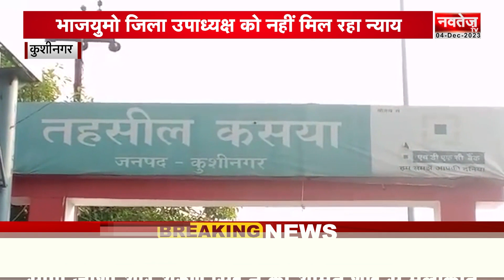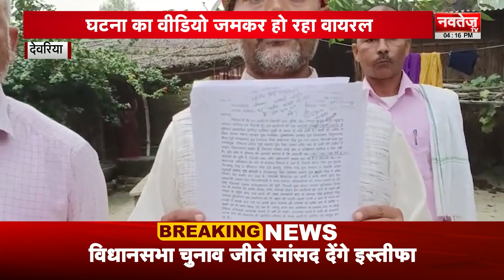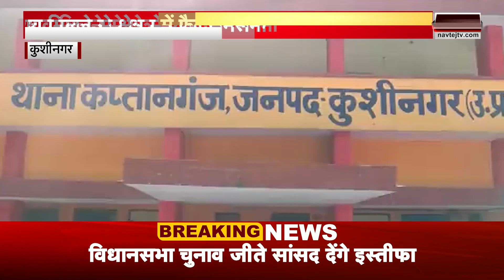Uttar Pradesh's Top Non-Stop Headlines | Latest News | Navtej TV News | 04 Dec. 2023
बदायूं: मतदाता जागरूकता कार्यक्रम का आयोजिन

प्रतापगढ़: मेडिकल कॉलेज की स्टूडेंट ने उठाया आत्मघाती कदम

कुशीनगर: भाजयुमो जिला उपाध्यक्ष को नहीं मिल रहा न्याय

देवरिया: जमीनी विवाद में दबंगों ने लोगों को पीटा

जालौन: बढ़ रही चोरी की घटनाएं

 Navtej TV | नवतेज टीवी